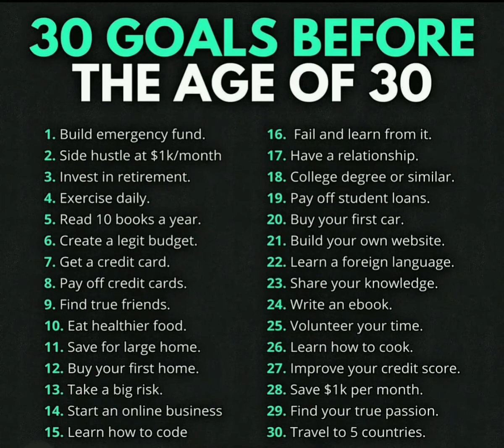30 Goals Before The Age Of 30. || What are some goals before the age of 30